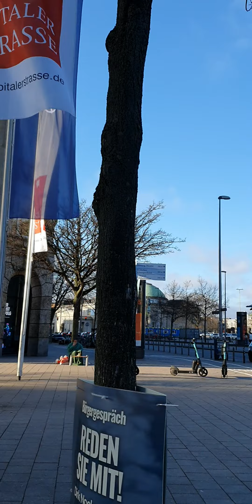Annaba 2022 هامبورغ المانيا Hamburg Allemagne Deutschland